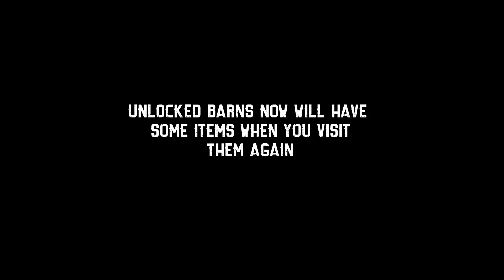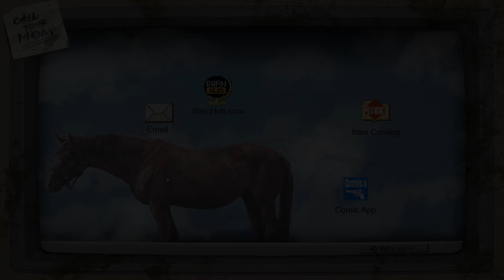【BarnFinders】納屋を漁って大儲けしちゃうぜ【ゲーム実況】＃1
古びた納屋を漁り、収集、販売や修理を行うゲーム【BarnFinders】の実況動画です。
マウスの癖で画面ぐるぐる回しますので、ご了承ください。